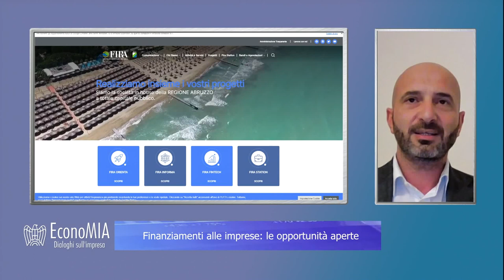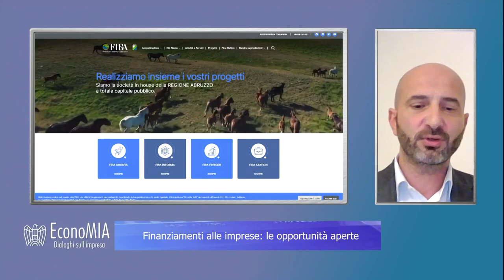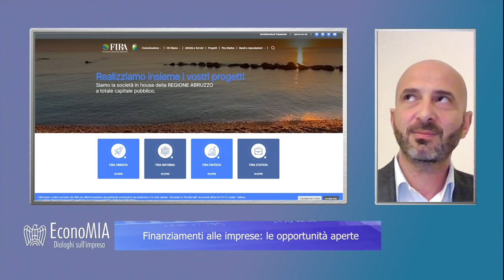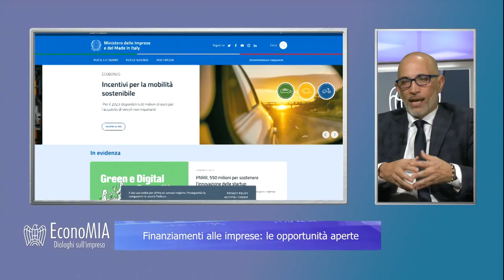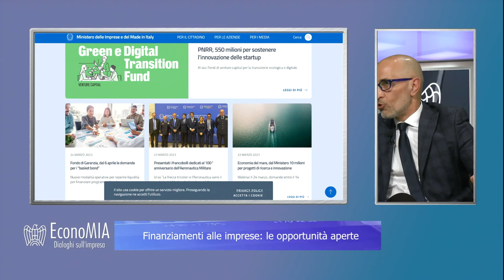EconoMIA - Finanziamenti alle imprese: le opportunità aperte